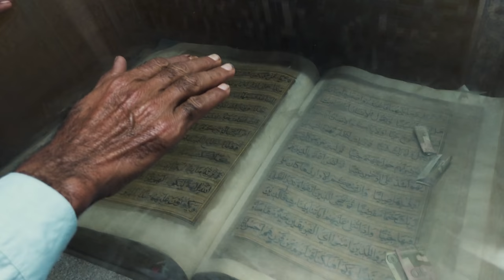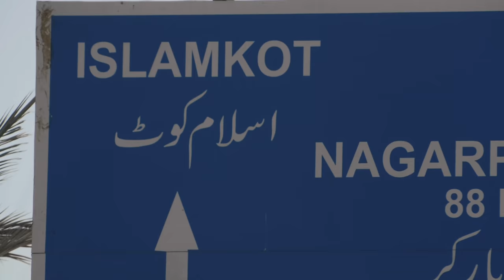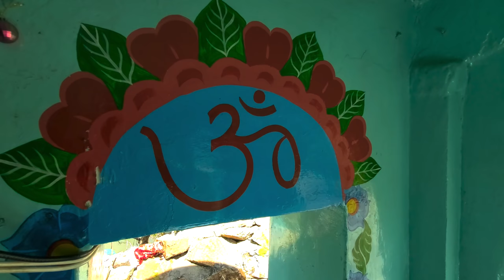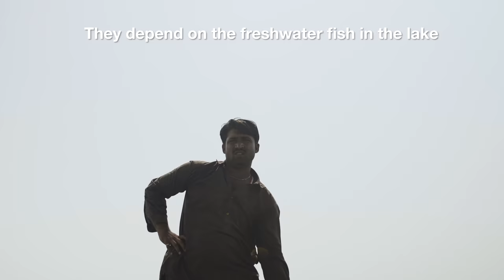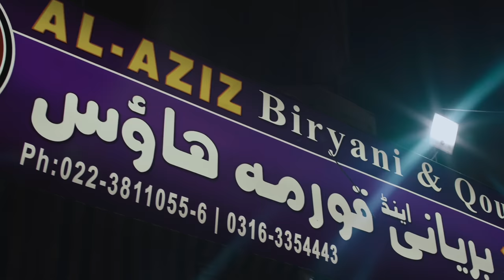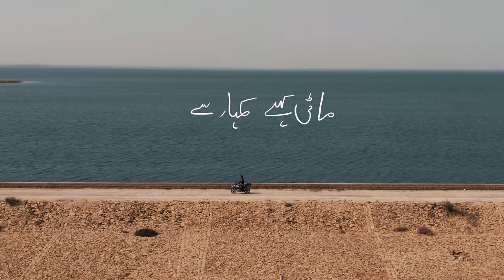Episode Four: Reflections || Easypaisa Raahi || 22nd August, 2020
In this episode, go on a journey through history with Umair Jaswal as he reflects on the lessons the past teaches and how neglecting them in the present affects our future.

Directed by: Zeeshan Parwez
Written & Produced by: Umair Jaswal
Music Score by: Sarmad Ghafoor